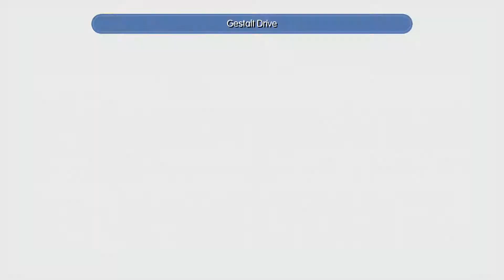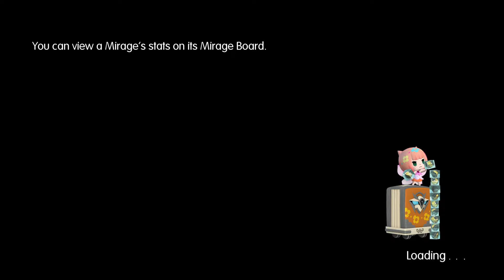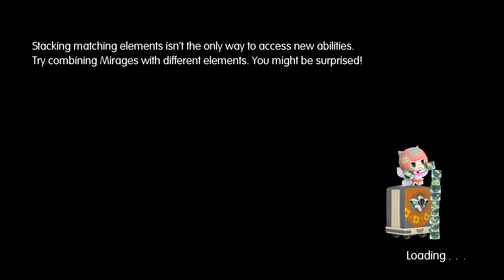World Of Final Fantasy #48 O Cogna Gigante